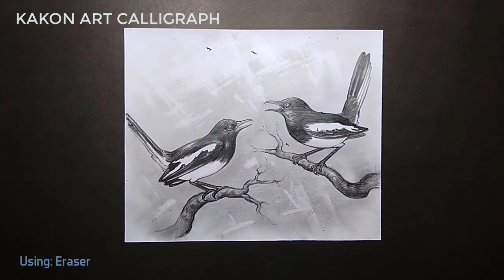Drawing of a couple of Magpie-robin on tree | Pencil Sketch for beginners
In this video, two Magpie-robin birds are drawn with a pencil sketch.
The birds are passing enjoyable moments on tree branches.
It’s an easy pencil sketch tutorial of beautiful birds for beginners.

Used Materials :
1. Surface – White Art Paper
2. Pencils – Artline Love-art Sketch Pencil (4B & 10B)
3. Pen-Style Eraser
4. White Tissue Paper